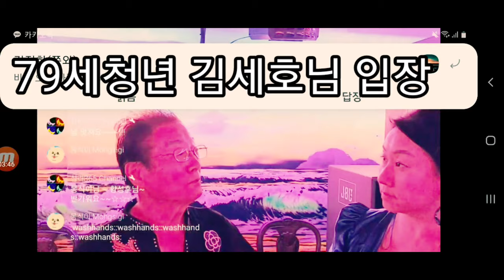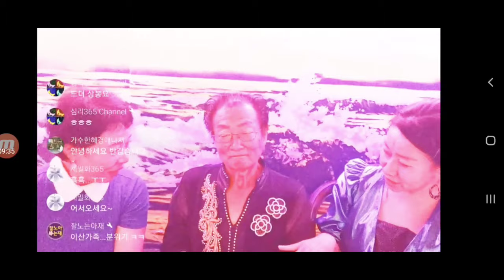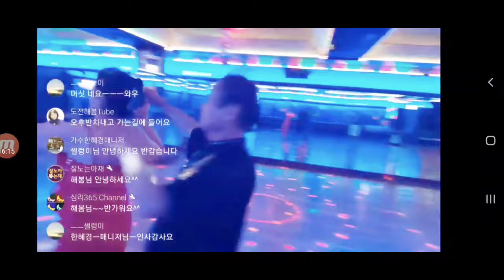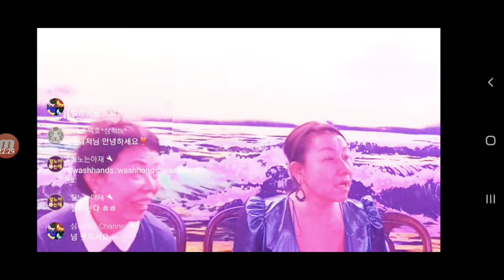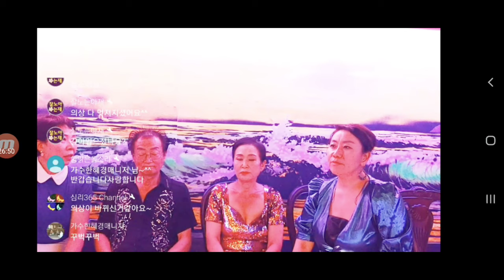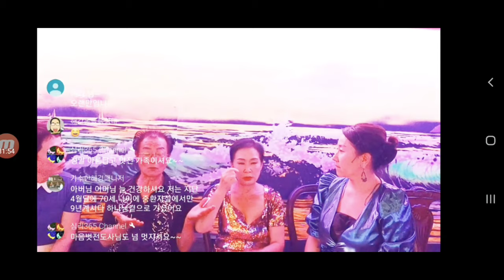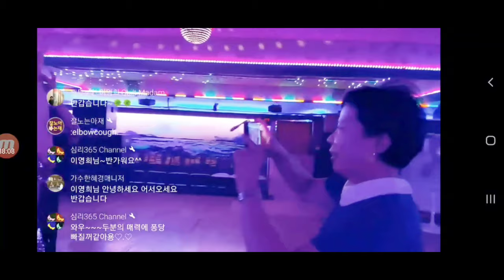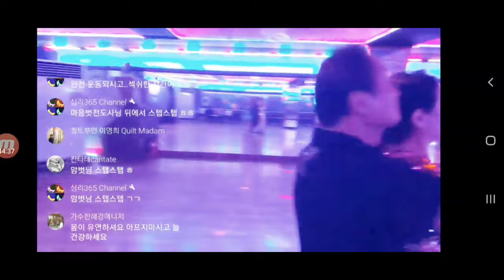김나윤배우 부친 79세 청년아버지의 숨겨진 부성애 마음벗 콜라텍 인터뷰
뮤지컬배우 김나윤부친
79세청년 김세호님의 지루박댄스와
숨겨진 부성애